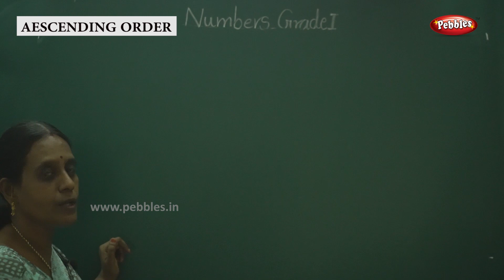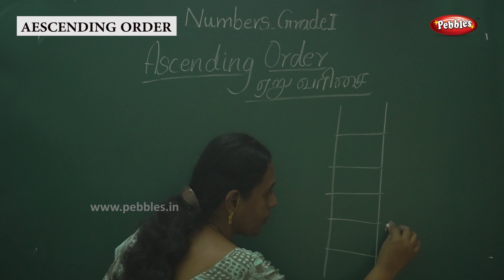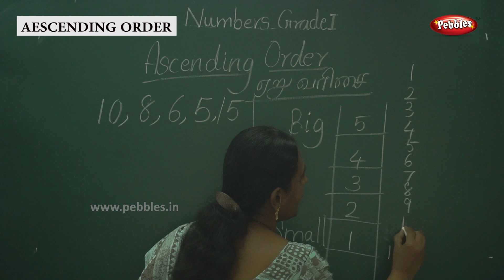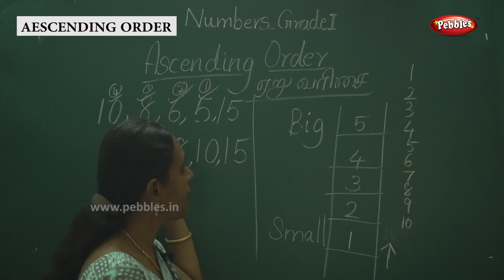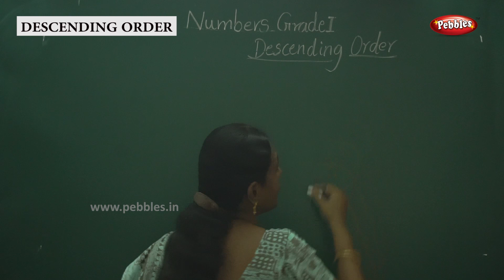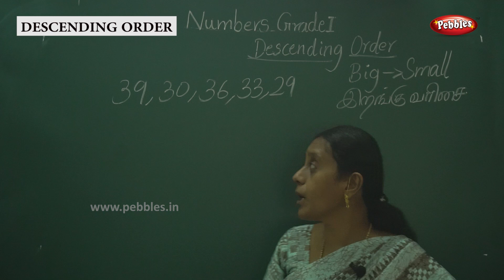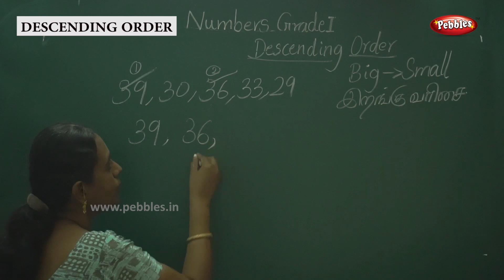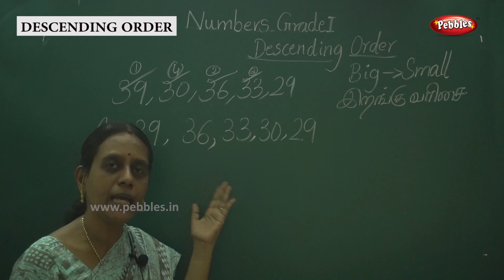Learn Numbers | Grade -1 | Ascending and Descending order | Basic Learning Numbers | Class-6